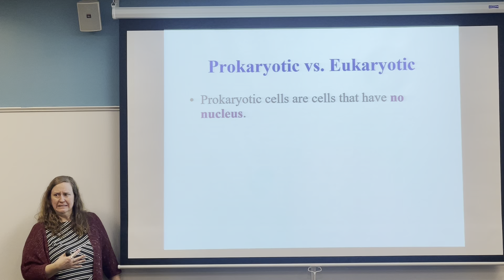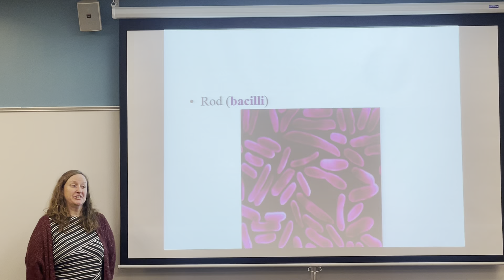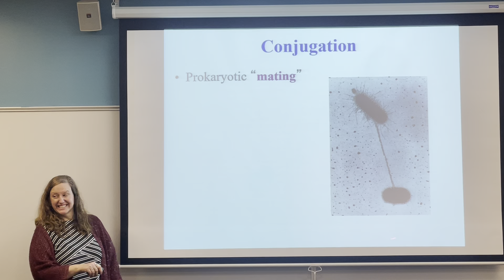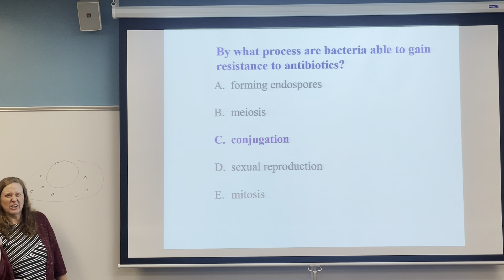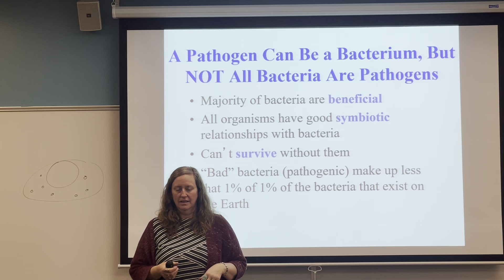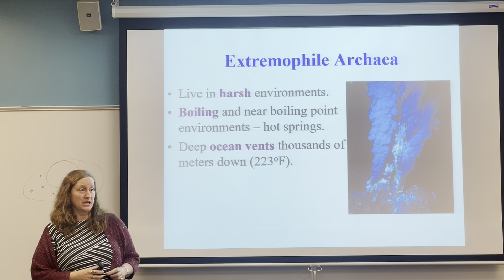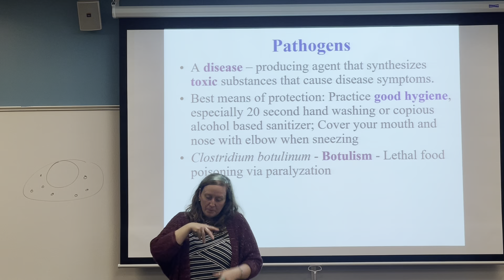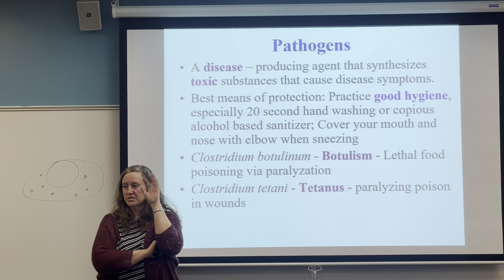Diversity of Prokaryotes